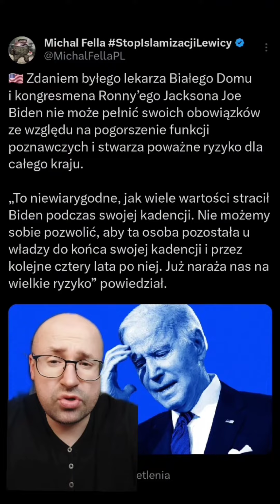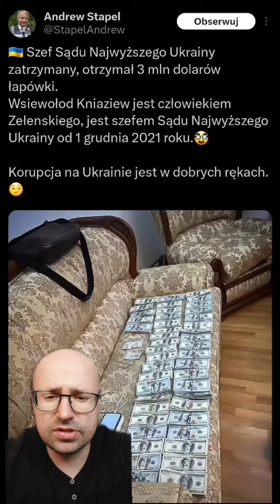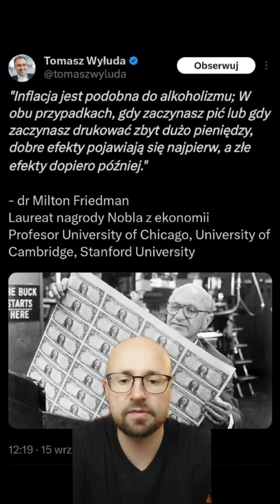Będę wspierać tęczowe piątki